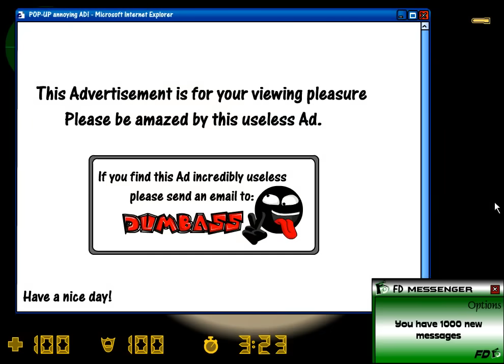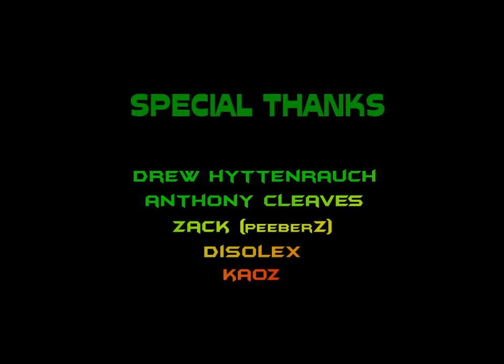Counter-Strike - DE aztec HD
The fourth episode of the animated flash CS_series. The characters return from DE_dust to fight in de_aztec, joined by 4 new characters!

Credits:
Done by Wei Xing Yong

This flash was first released in July 2004. Enjoy!